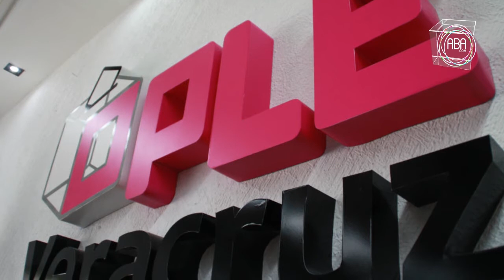Antorchistas piden al OPLE respetar paridad de género en espacios plurinominales